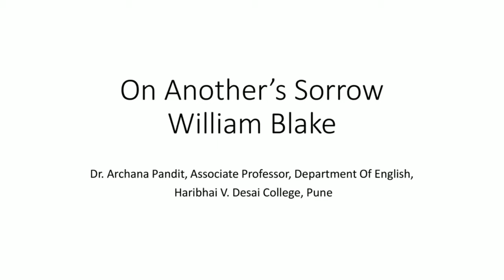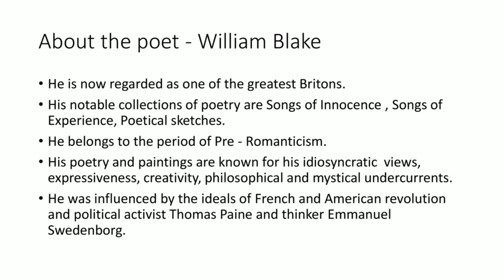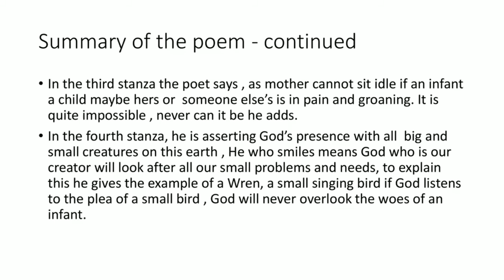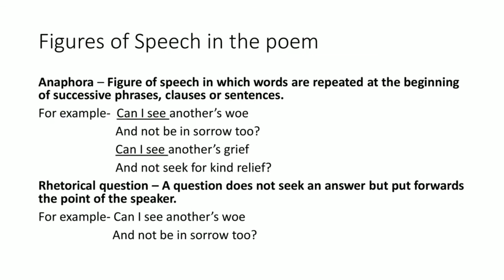On Another's Sorrow by William Blake || Dr. Archana Pandit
Hello my dear students in this video I have explained the poem , On Another's Sorrow by William Blake which is prescribed in SYBA Compulsory English syllabus of SPPU, Pune. I hope this video will be helpful in your studies. Thank You.